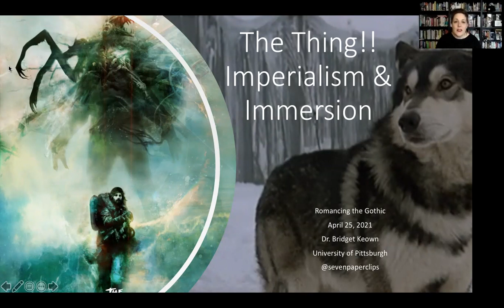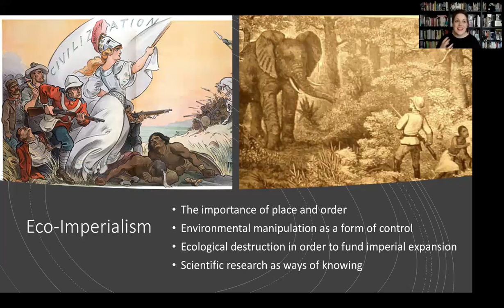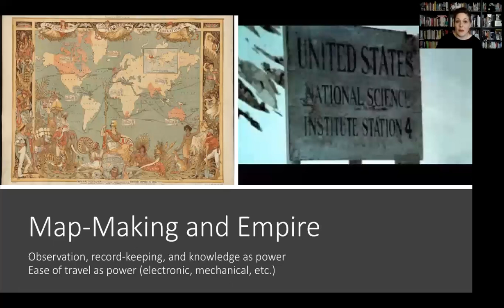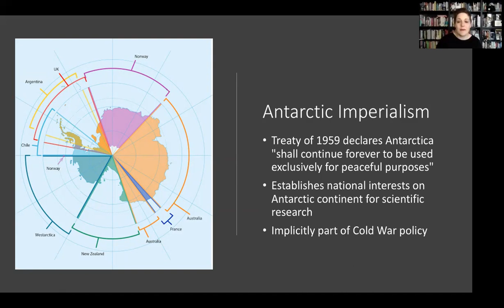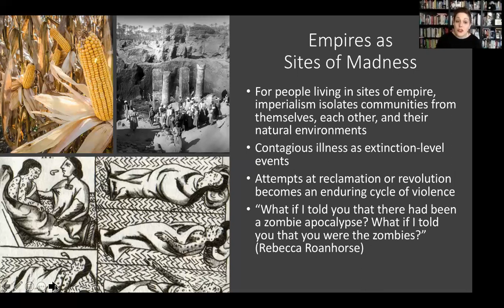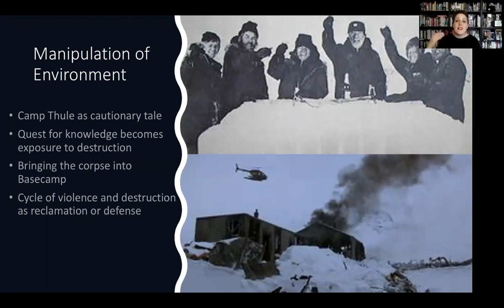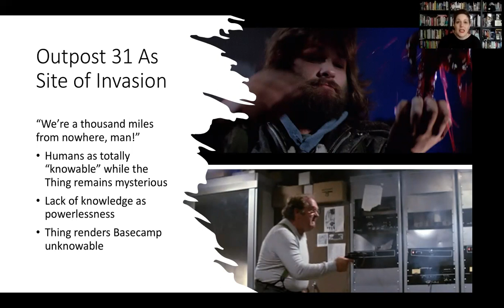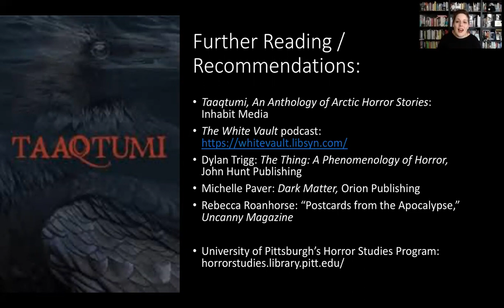The Thing: Imperialism and Immersion with Bridget Keown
Join us for a dive into the world of Arctic exploration and The THING! with the amazing Bridget Keown. Enjoy!